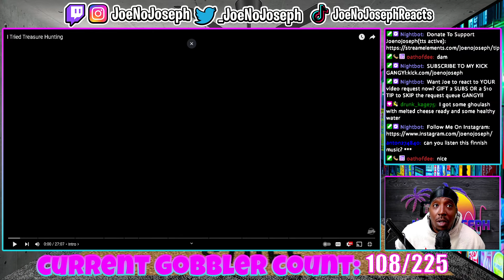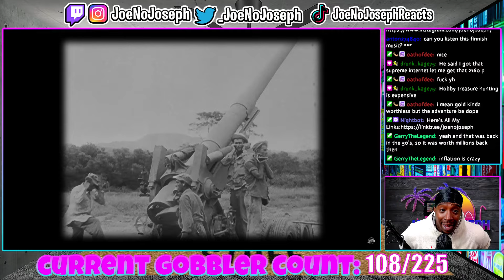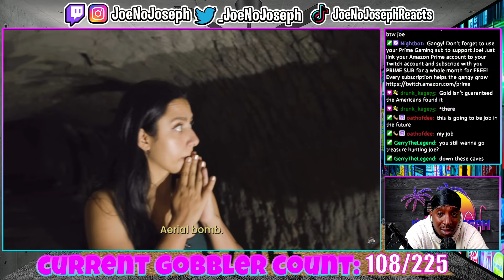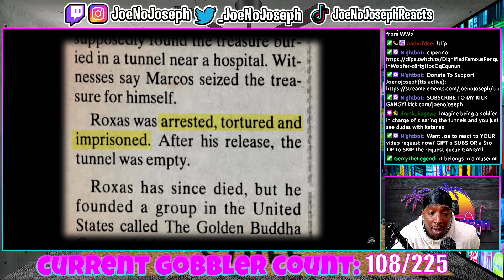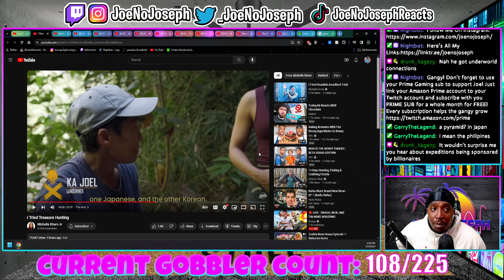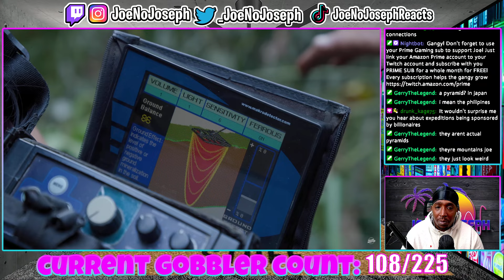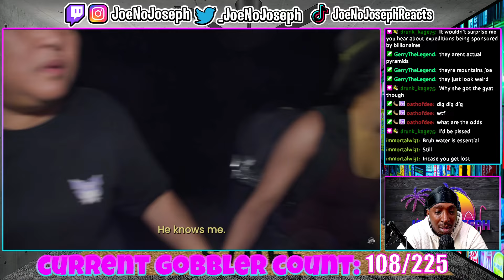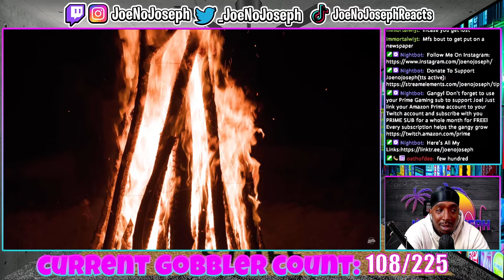Challenge Accepted: TREASURE HUNTING EDITION (REACTION)